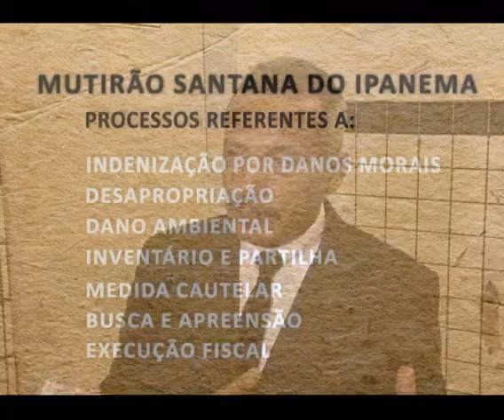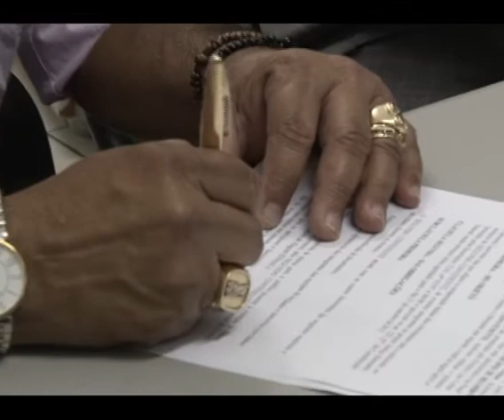Santana do Ipanema recebe 2ª etapa do Ciclo Estadual de Conciliação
Audiências envolveram processos da 2ª Vara da Comarca; objetivo foi reduzir o número de ações e difundir a cultura da conciliação no interior do Estado.